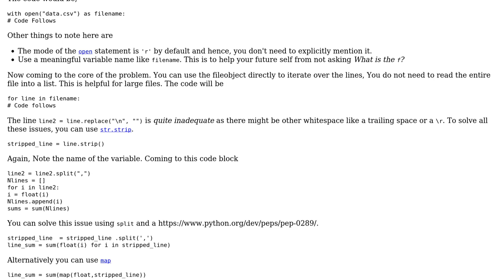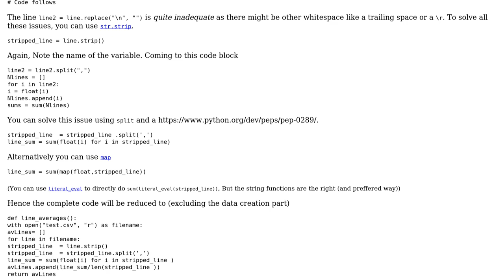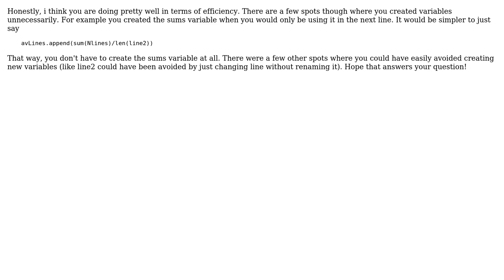Code Review: Finding the average of each row in a CSV file (3 Solutions!!)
Code Review: Finding the average of each row in a CSV file